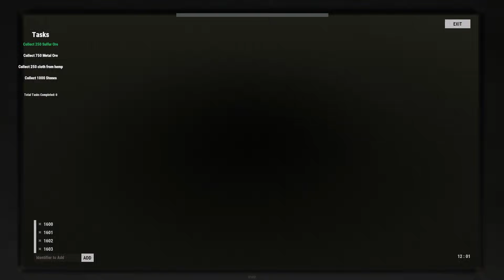I got the thumbnail and hope people will watch...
In today's video, were back at it again with some more Rust Among Us!